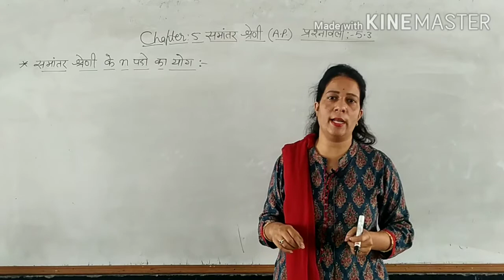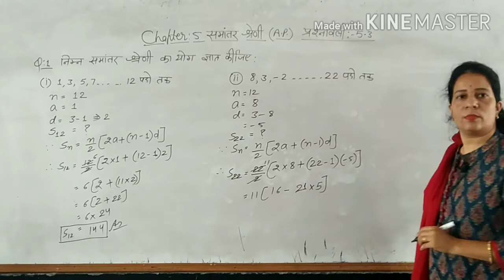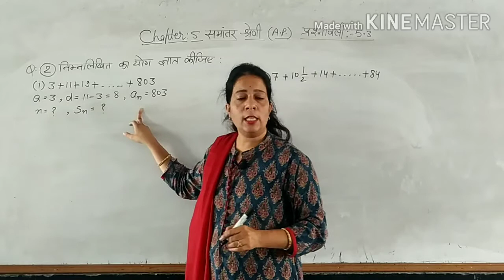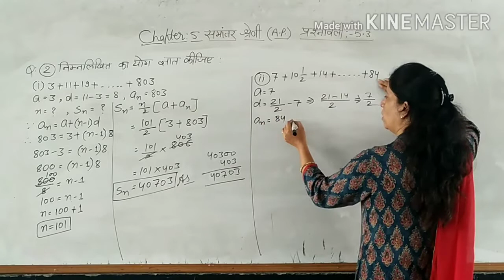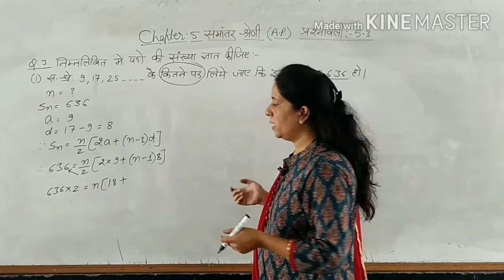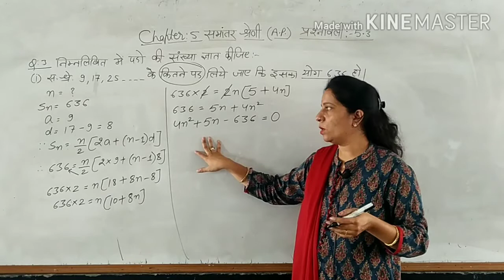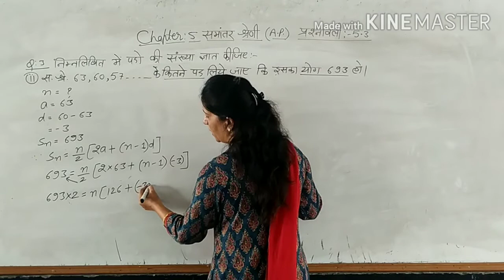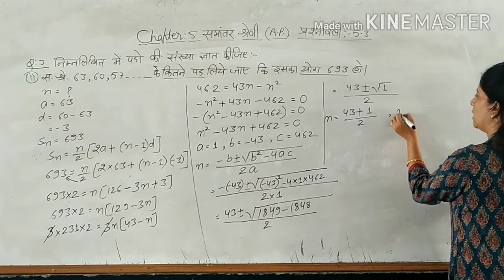समांतर श्रेणी(A.P.) / Ch : 5 / Ex : 5.3 / q.no.1,2,3